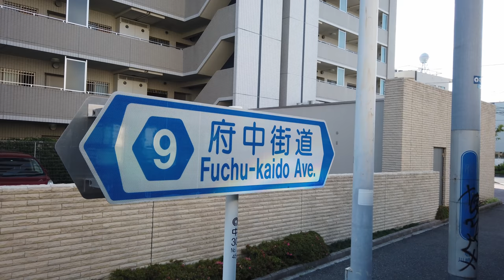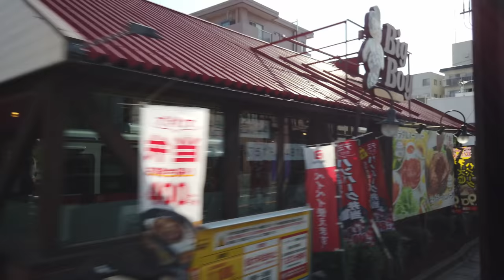Japan Bus Ride - Musashi-Kosugi to Takatsu - 4K 60 FPS - Slow TV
I've had several requests for a Japanese bus ride from my viewers, so here we go! This time I'm taking a local bus from Musashi-Kosugi to Takatsu. Both areas are located in Kawasaki, just outside Tokyo.

No comments including racism will be tolerated.  Any comments targeting people on the basis of their membership of a particular racial or ethnic group will be removed.